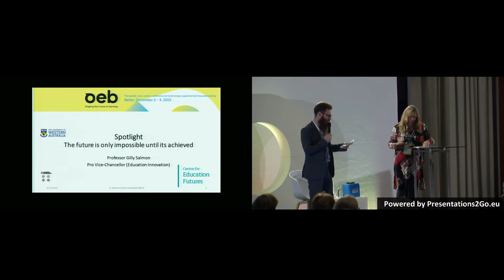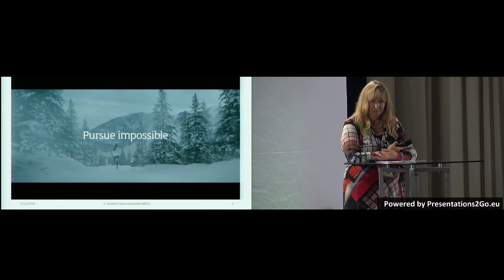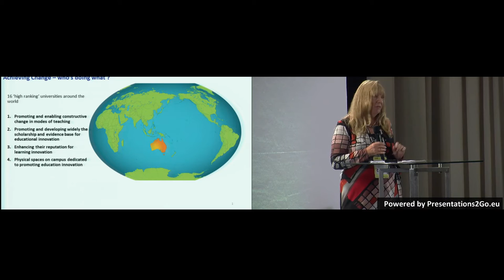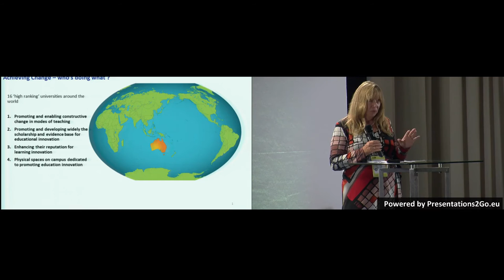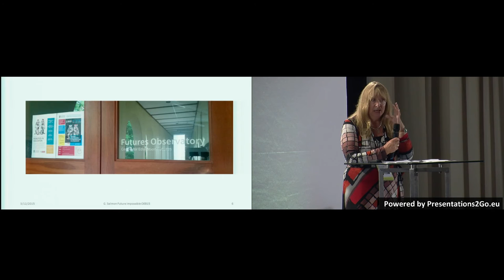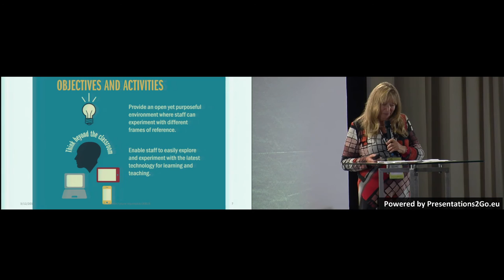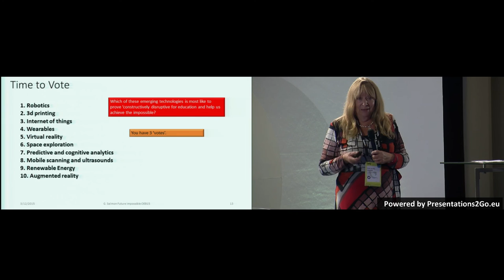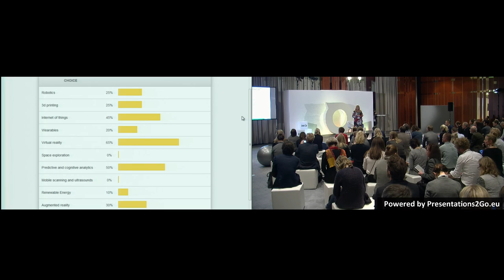OEB 2015 - The future is only impossible until it’s achieved - Gilly Salmon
Gilly Salmon - Professor at the University of Western Australia - Australia

Gilly Salmon invited us to observe and explore technologies of the future and bring them to today, in the service of student achievements and business advantage